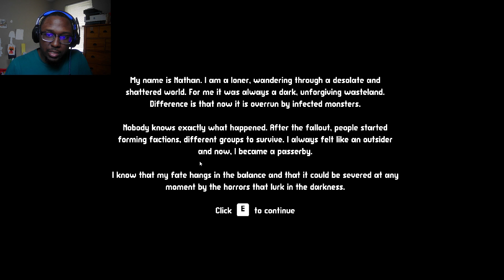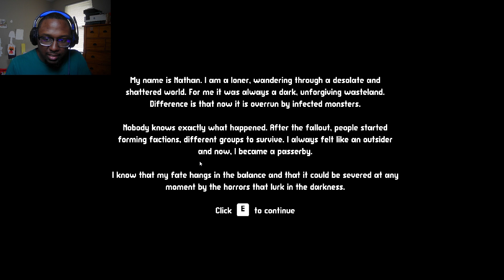Humans are the Most Dangerous Creatures in a Post-Apocalyptic World | Passerby